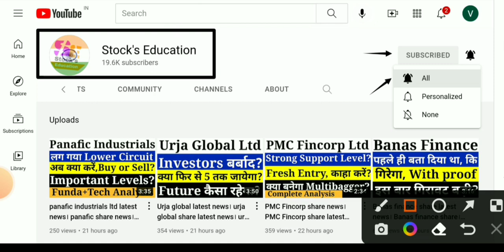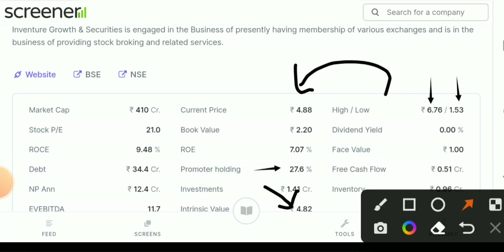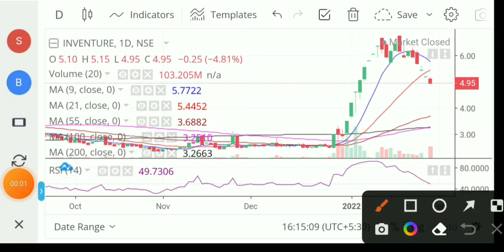Inventure growth and securities ltd latest news। inventure share latest news। inventure share